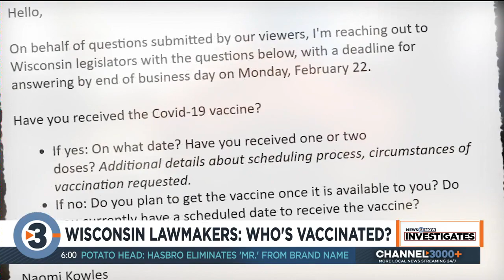Which Wisconsin lawmakers are vaccinated?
They're creating the laws that impact vaccine distribution, but do they plan to get one themselves, and is anyone cutting the line? News 3 Investigates asked every member of the Wisconsin Legislature to find out who has one, who doesn't and who says they might skip it entirely.